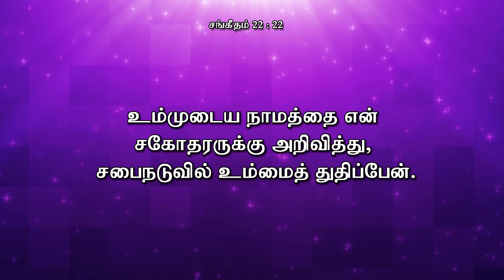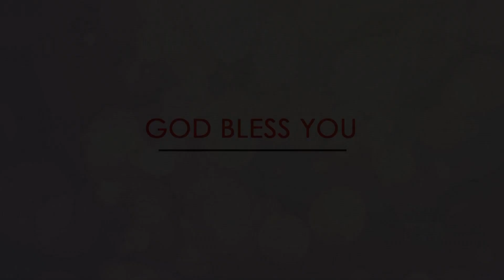உம்மைப் பற்றி பேசுவேன் உம்மையே துதித்து கொண்டு இருப்பேன் || BISHOP.DR.S.FREDDY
ROSE OF SHARON A.G.CHURCH, KUNDRATHUR